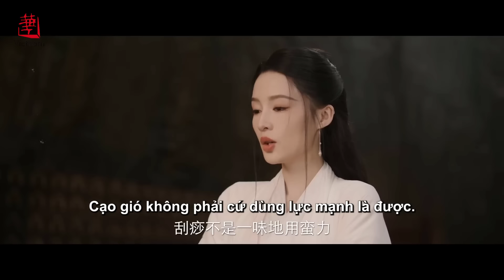THẤT DẠ TUYẾT - Tập 11 | Siêu Phẩm Cổ Trang Võ Hiệp Mới Nhất 2024 | Lý Thấm, Tăng Thuấn Hy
➤Lịch chiếu: Phim chiếu 18h các ngày  T7, CN, T2, T3, T4

✤ Đạo diễn: Nhậm Hải Đào
✤ Diễn viên: Lý Thấm, Tăng Thuấn Hy,  Vương Hoằng Nghị
✤ Nội dung: THẤT DẠ TUYẾT được chuyển thể từ tiểu thuyết cùng tên của Thương Nguyệt. Trong câu chuyện, Hoắc Triển Bạch (do Tăng Thuấn Hy thủ vai), một kiếm khách tự do, để cứu mạng con trai của một người bạn, đã gặp Tiết Tử Dạ (do Lý Thấm thủ vai), một dược sư tài năng. Trong thời gian tám năm, họ đã sống chung và từ những tâm tư riêng biệt, đã dần dần hiểu biết và cảm thông lẫn nhau. Mối quan hệ của họ không chỉ là sự đồng lòng, mà còn là sự hiểu biết sâu sắc và thỏa thuận cùng nhau uống rượu dưới gốc cây mận vào năm tới. Nhưng do gánh vác những trách nhiệm riêng mà khó nói lên tình yêu, cuối cùng chỉ để lại niềm tiếc vĩnh cửu vì sự xa cách mãi mãi. Dưới cơn gió tuyết, họ đã uống rượu và chia sẻ niềm vui, nhưng rồi phải chia xa hàng nghìn dặm. Một cuộc gặp gỡ đầy xúc động, một nỗi nhớ khó quên, một tình yêu được định sẵn không thể ở bên nhau, tất cả tạo nên một câu chuyện tình bi kịch với sự chuộc lỗi và từ bỏ.